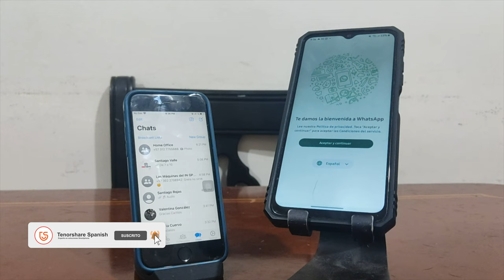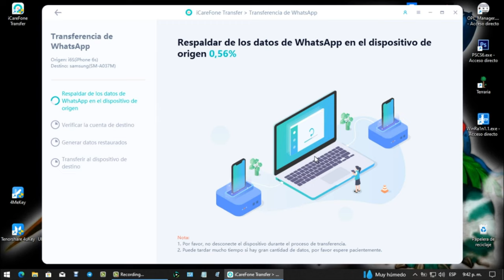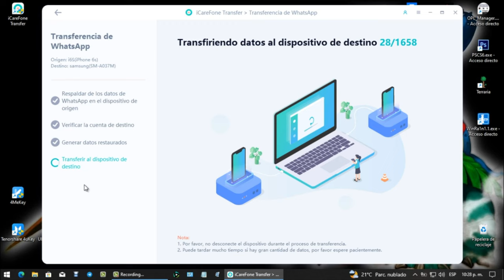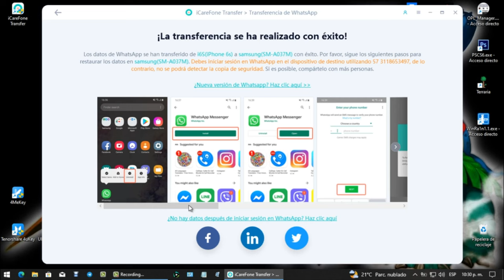Cómo tener el mismo WhatsApp en dos teléfonos📱📲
En este video voy a intentar explicarte como puedes tener el mismo WhatsApp en dos teléfonos

La forma más rápida de transferir, respaldar & restaurar datos de WhatsApp & WhatsApp Business.

Capítulos:
00:00 Introducción y vista previa
01:00 Conectar ambos dispositivos al ordenador
02:30 Transferir datos de WhatsApp

📃 Artículo relacionado: Cómo tener el mismo whatsapp en dos celulares fácilmente